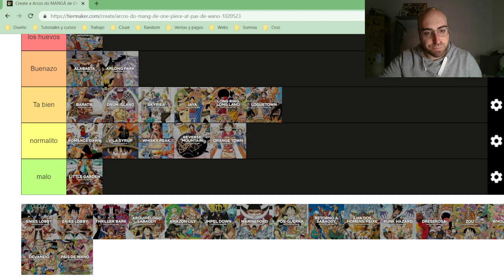Enies lobby es EL RETORNO DEL JEDI de ONE PIECE? | Viendo por primera vez ONE PIECE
Jusepe Cruz visualiza por primera vez el aclamado anime "One Piece" ¡Viendo por primera ver el anime de One Piece! ¡Continuando esta aventura con el arco de Enies lobby de la saga de Water 7.